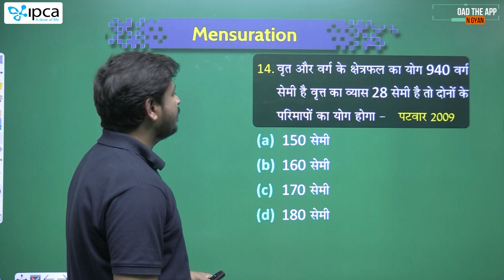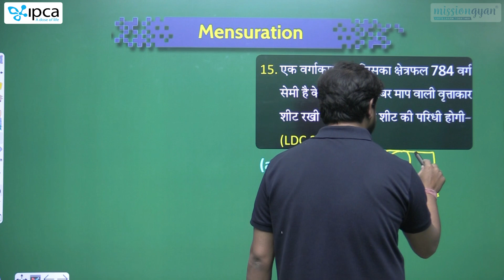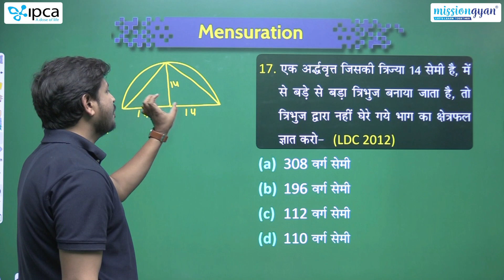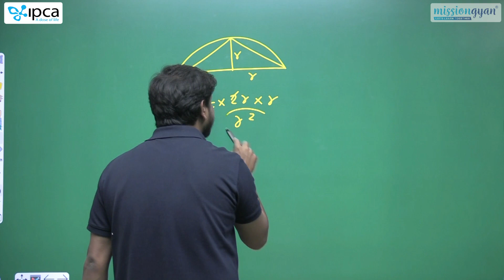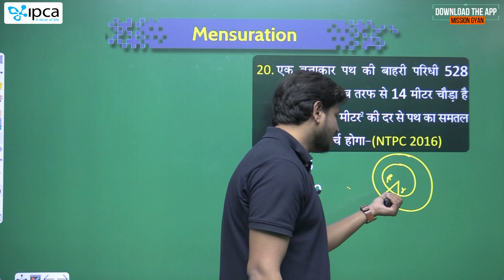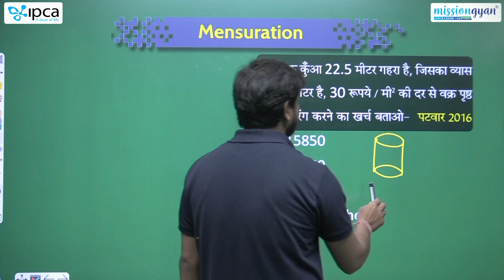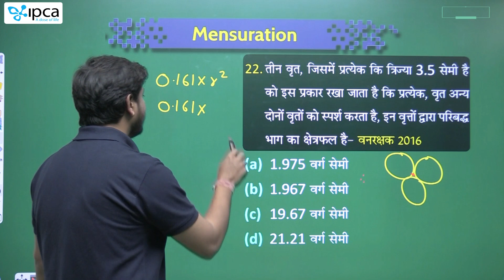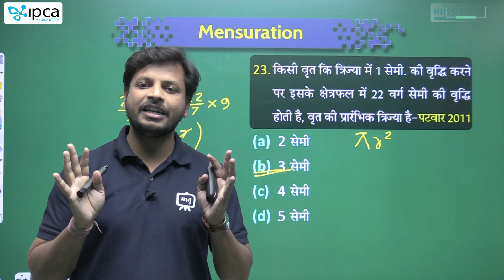Rajasthan CET Math's Classes 2023 | Mensuration | Rajasthan CET Exam 2022 Daily Class | Part - 6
In this video, Mentor will discuss the Mensuration Topic for Raj CET 2023. This session will be helpful for the upcoming Raj CET 2023 exam.

Rajasthan CET Math's Classes 2023 | Mensuration | Rajasthan CET Exam 2022 Daily Class | RSMSSB CET

rsmssb cet online classes, rajasthan cet latest news, rajasthan cet latest news today, rsmssb cet, rsmssb cet expected questions 2023